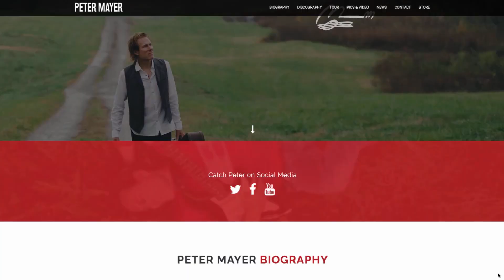Interview Peter Mayer Latitude Margaritaville Hilton Head Grand Opening 2020 | David R Cross Realtor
David R Cross, Realtor South Carolina recently caught up with Legendary Musician, Singer Song Writer and Guitarist in Jimmy Buffets Coral Reefer Band at the Grand Opening of Latitude Margaritaville's Hilton Head Town Square Amenity Center Spring 2020.

Peter shares an update on what he is up to and his next studio release and shares his thoughts on Latitude Margaritaville and see a sneak peek at his performance on the Town Square Stage.

David R Cross, Realtor
Hilton Head Island – Bluffton – Beaufort
Residential I Investment I Commercial

At Home With David – Your Link To The Low Country Lifestyle

55Places.com Partner Agent
Latitude Margaritville

Specializing In:
Refire-ment
Relocation
Remote Workers
2nd Homes
Investment Properties